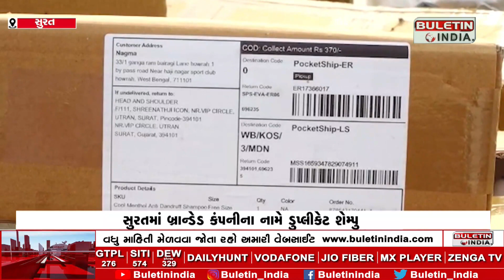સુરતમાં બ્રાન્ડેડ કંપનીના નામે ડુપ્લીકેટ શેમ્પુ | Duplicate shampoo in the name of branded company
SURAT : ડુપ્લીકેટ શેમ્પુ બનાવનાર ત્રણ ઝડપાયા
અમરોલી વિસ્તારમા વેદાંત ઇન્ડસ્ટ્રીઝમાં શેમ્પુની ફેકટરી